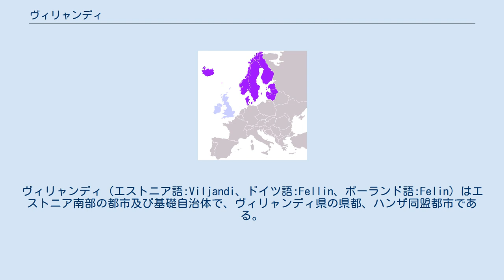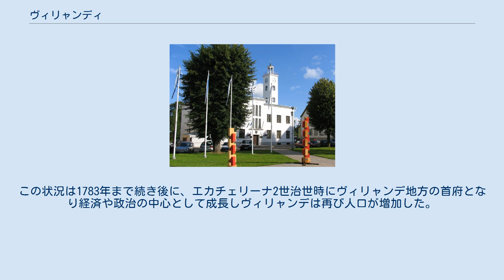ヴィリャンディ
ヴィリャンディ（エストニア語:Viljandi、ドイツ語:Fellin、ポーランド語:Felin）はエストニア南部の都市及び基礎自治体で、ヴィリャンディ県の県都、ハンザ同盟都市である。
人口は2007年現在19,870人である。
エストニアの首都タリンからは161km、タルトゥからは81km、パルヌからは97kmの場所に位置している。
 最古の集落は紀元前5世紀にまでさかのぼる。
エストニア人の城が築かれたのはヴァイキング時代のことである。
最初に文書に記録されたのは1154年の地理学者イドリースィーによる。
最初の定住地が形成されたのは12世紀にヴィリャンディの砦の周りで、後にサカラ地方の経済の中心となる。
闘争の後、13世紀初めヴィリャンディはリヴォニア帯剣騎士団（後にドイツ騎士団に吸収）が1223年にキエフ公国から獲得する。
1224年騎士団による広大な木造の要塞であるヴィリャンデ城が建設され、後の200年間で拡張や改良が行われた。
1283年、ヴィリャンディはヴィルヘルム・フォン・エンドルペより特許を得る。
 14世紀初期、ヴィリヤンディはハンザ同盟に加わり、ロシアからの重要な交易拠点となった。
1346年ヴィリャンディはハンザ同盟の文書にハンザ同盟都市として記されている。
1365年、ヴィリャンデとデンマークやハンザ同盟都市との間で平和条約の署名が行われた。
 1560年のリヴォニア戦争時、ヴィリャンデの町と城は破壊された。
17世紀初期のロシア・ポーランド戦争では、広大は範囲で破壊がされている。
かつての栄光の城はその一部が残るだけである。
スウェーデン支配の17世紀、ヴィリャンディは都市の自治権が奪われていた。
この状況は1783年まで続き後に、エカチェリーナ2世治世時にヴィリャンデ地方の首府となり経済や政治の中心として成長しヴィリャンデは再び人口が増加した。
今日、ヴィリャンデはエストニア南部の文化の中心として重要な都市となっている。